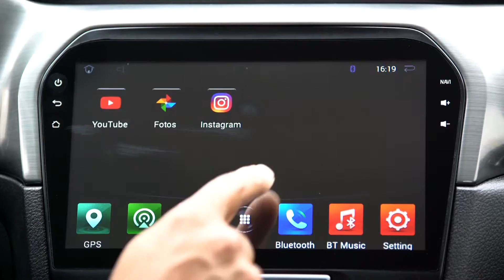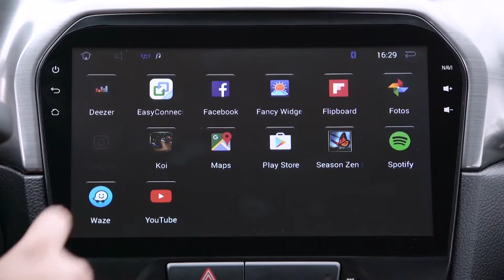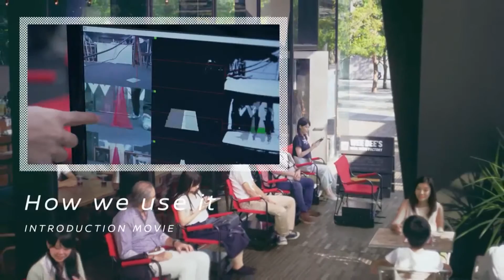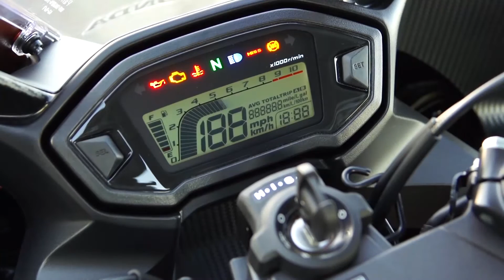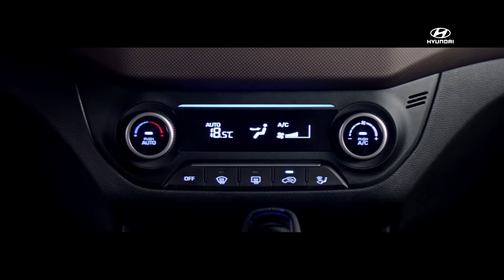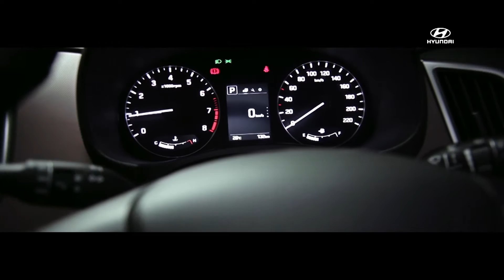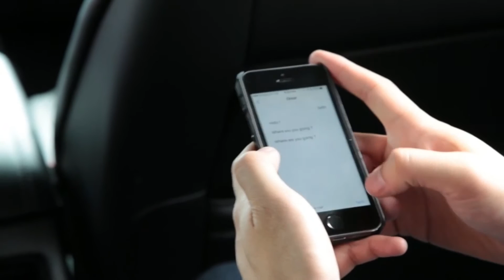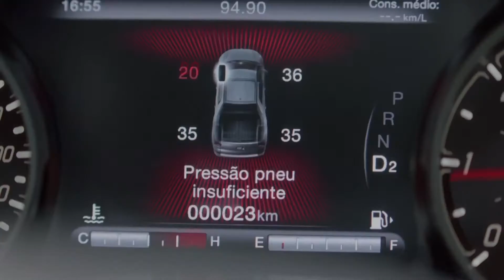TV AUTO 31.12.2016